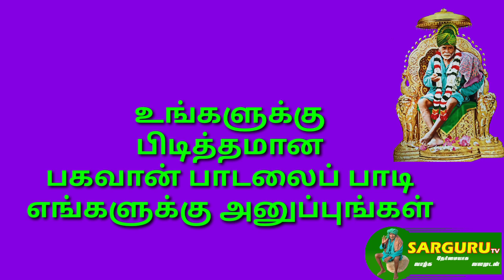SARGURU TV சற்குருவின் சங்கீத சந்ததிகள் பாகம் 8